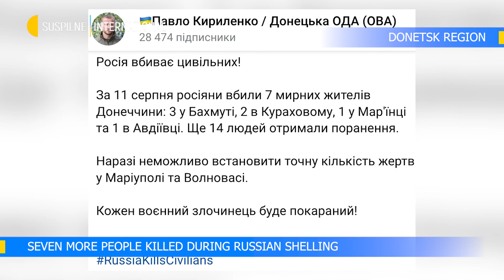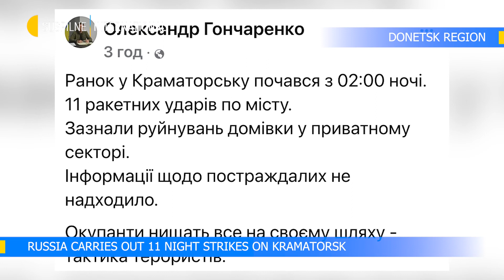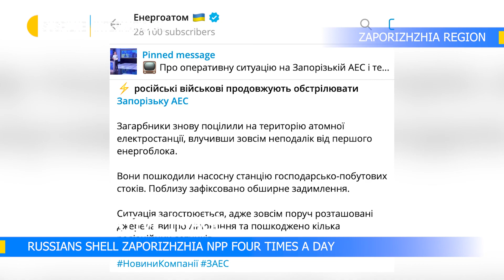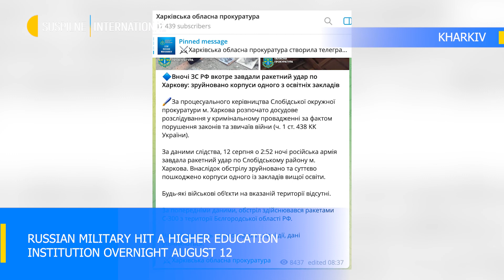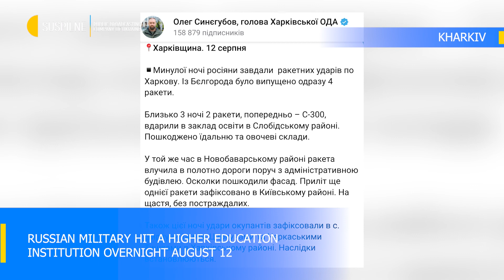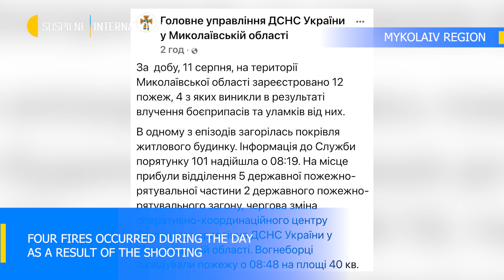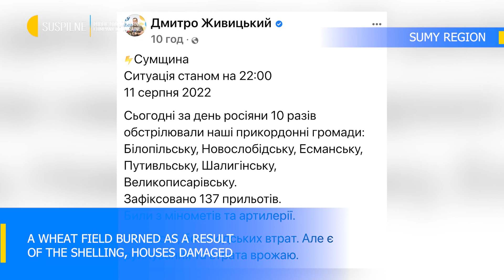Seven killed in Donetsk region, Zaporizhzhia NPP under fire | #200 | August, 12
Seven killed in Donetsk region, Zaporizhzhia NPP under fire, fires in Mykolaiv region, and how proves of russian atrocities are kept in Kharkiv.

This channel shows the timeline of war crimes of Russia against Ukraine and the history of resistance of the Ukrainian people. Videos are made by the Public Broadcasting Company of Ukraine.

All video materials on the war in Ukraine produced by Suspilne can be used for free provided that the source of information is duly indicated.